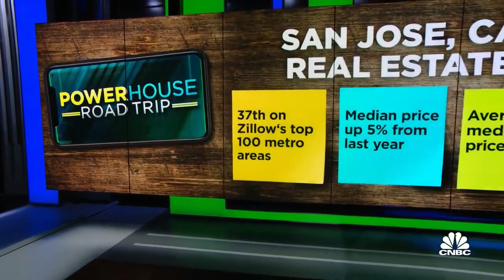Anna Fine - CNBC INTERVIEW | San Jose real estate is a 'strong' seller's market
🎥🏡 Excited to share my recent CNBC interview where I had the opportunity to provide a market update for San Jose and the Bay Area! Check out the recording! 📈📊

I've created a unique FINE METHOD to make your real estate dreams a reality! 💼✨
Don't hesitate to reach out:

Your real estate goals are my top priority! 🏠🤝

00:00 introduction
0:38 the market out there had a tougher 2022 but has since rebounded
1:19 how are people really financing or affording these homes?
2:03 is there a difference that you're seeing when interest rates are really low, where people were saying this was going to be contingent on a mortgage versus on? when you look at the mortgages, are they taking out fixed rates or are these much more variable now?
2:55 what the quote-unquote million-dollar home look like in San Jose today?